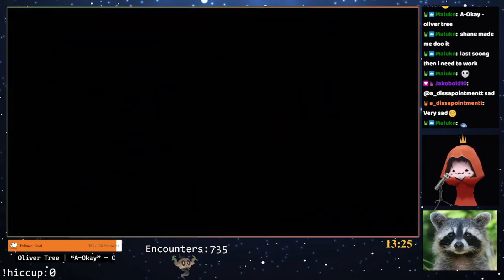Goblin mode activated - Pokémon Shield Highlights💖